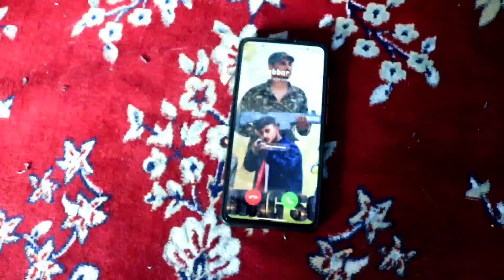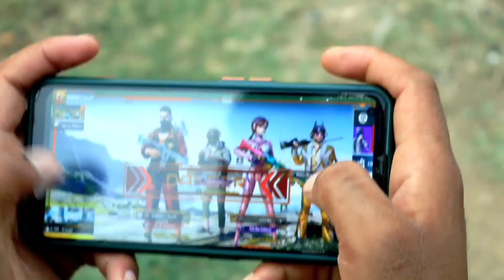Pubg Of World | Pubg In Real Life |पबजी: युद्ध के मैदान | FM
यह वीडियो पूरी तरह से सिर्फ मनोरंजन के लिए बनाया गया है|||

कृपया आप कमेंट जरूर करें आपके कमेंट करने से हमें मनोबल मिलती हैं|